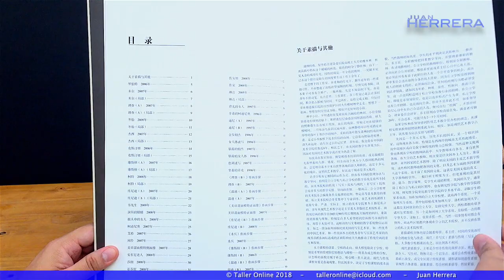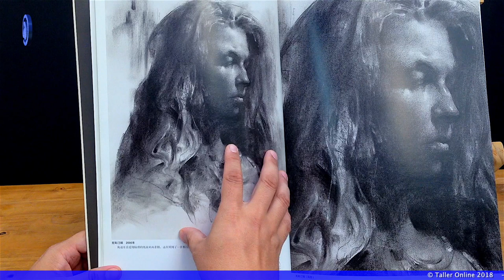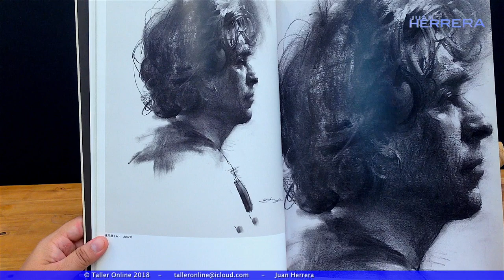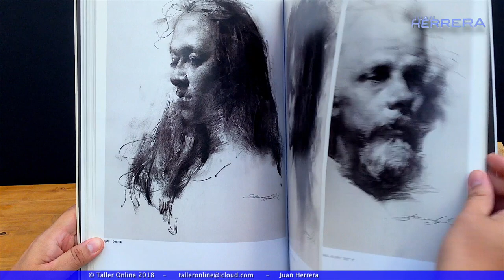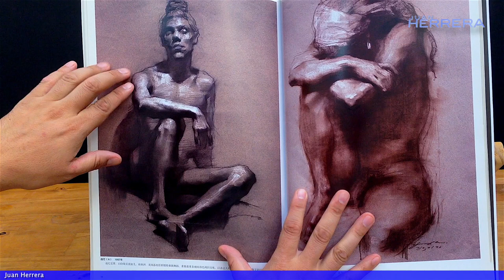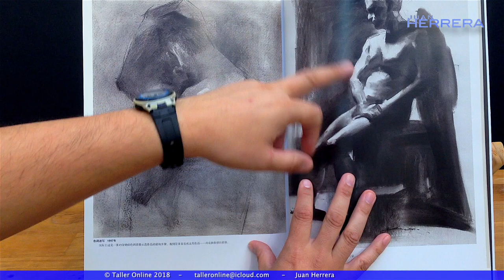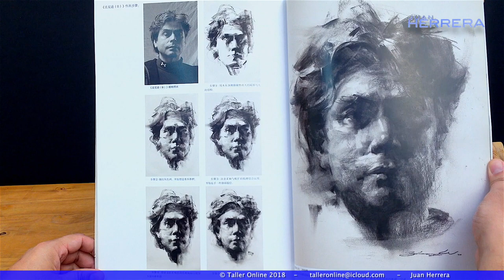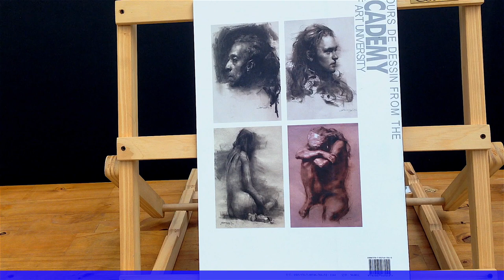Zhaoming Wu Dibujos, carbonilla, retratos, desnudos.. por Juan Herrera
Les dejo una mirada por el genial libro de Zaoming Wu con sus excelentes dibujos a carbonilla. Un repaso por su libro "Cours de dessin from the academy of art university". Un libro con una muestra completa de su obra de dibujo que incluye retratos, carbonillas, algunos consejos técnicas y figuras completas.
Espero que los disfruten y compartan con sus conocidos!!!